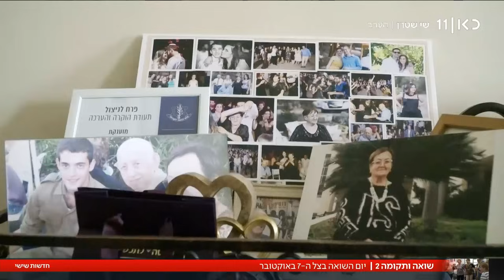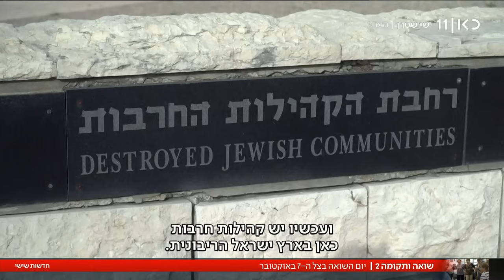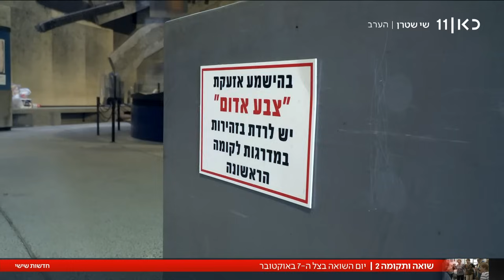"גם טבח 7 באוקטובר היה שואה": לקראת שבוע הזיכרון בצל המלחמה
כאן חדשות | בעוד שלושה ימים נציין, כמו בכל שנה, את יום הזיכרון לשואה ולגבורה - אבל הפעם זה לא יהיה כמו בכל שנה. אירועי 7 באוקטובר - הטבח ההמוני של גברים נשים וילדים, מעשי האונס והביזה וחוסר האונים - לא הזכירו שום דבר שעברנו כעם, חוץ מהשואה. הכתבה של יואב קרקובסקי ויאיר ויינרב, מתוך חדשות שישי 03.05.24